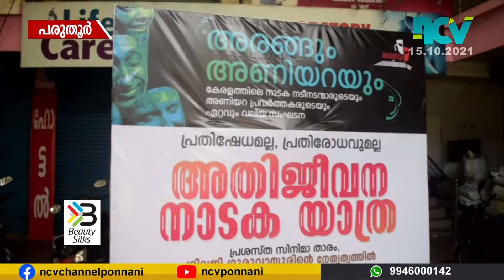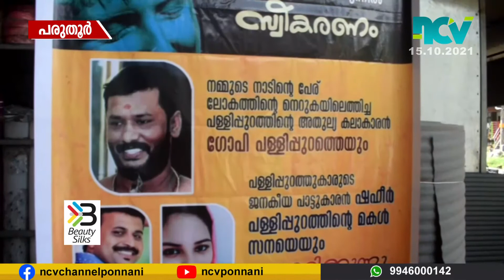അതിജീവന നാടക യാത്രക്ക് പാലക്കാട് ജില്ലയിലെ ചാലിശ്ശേരിയിലും പരുതൂരിലും സ്വീകരണം നൽകി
കേരളത്തിലെ നാടക നടീ നടന്മാരുടെയും അണിയറ പ്രവർത്തകരുടേയും സംഘടനയായ 'അരങ്ങും അണിയറയും' നേതൃത്വത്തിൽ സംഘടിപ്പിച്ച അതിജീവന നാടക യാത്രക്ക് പാലക്കാട് ജില്ലയിലെ ചാലിശ്ശേരിയിലും പരുതൂരിലും സ്വീകരണം നൽകി